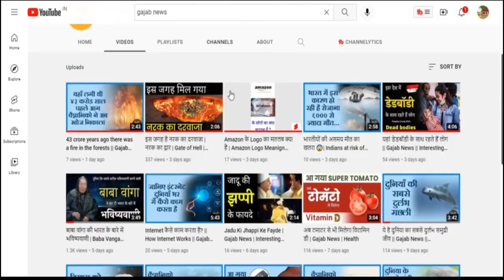भारत के 7 सबसे महंगे हॉटेल्स | India's Top 7 Most Expensive Hotels | Most Luxurious Hotels in India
Dosto Aaj Ki Is Video Me Humne Aapko Bharat ke Sabse Mehange Hotels  Aapko Bataya Hai.

In this video we have told about India's most expensive and luxury hotels. if you want know India's most expensive hotels then watch this video till end.

अगर आपको Gajab News के व्हिडीओ अच्छे लागते है तो हमारे चैनल Gajab News को सबस्क्राईब किजीये.

Query Solved:
Top 10 Most Expensive Hotels in India || Most Luxurious Hotels in India